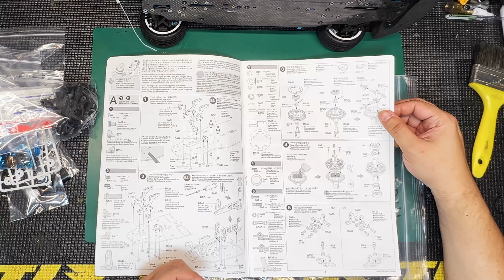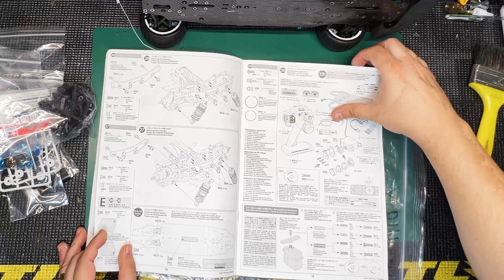Tamiya tem RC Pro - Tamiya TRF419X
Conseguimos um belo TRF419x para nossa coleção de automodelos Tamiya.
Duvidas? Deixa nos comentarios